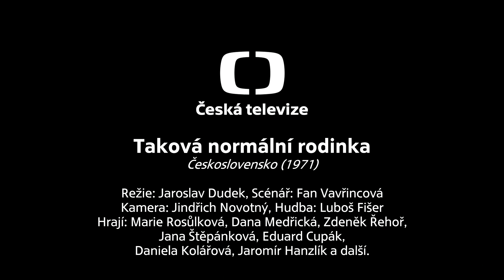Taková normální rodinka • úvod a závěr 1. dílu • ČT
Taková normální rodinka • TV seriál
Československo, 1971, 6 h 17 min (Minutáž: 36–55 min)

Režie: Jaroslav Dudek, Scénář: Fan Vavřincová
Kamera: Jindřich Novotný, Hudba: Luboš Fišer
Hrají: Marie Rosůlková, Dana Medřická, Zdeněk Řehoř, Jana Štěpánková, Eduard Cupák, Daniela Kolářová, Jaromír Hanzlík a další.

Navzdory názvu nejsou Hanákovi tak docela normální. Maskot rodiny, babička (Marie Rosůlková) píše detektivky, které jí nikdo nikdy nevydal, její dcera Cilka (Dana Medřická) má zase ve zvyku se zčistajasna vprostřed věty rozezpívat, její manžel Oldřich (Zdeněk Řehoř) se nevěnuje ničemu jinému než svým želvičkám, myšičkám a jiným zvířatům. Starší dcera Pavla (Jana Štěpánková) všude možně cvičí jógu a se stoickým klidem snáší četná darebáctví svých dvojčat, kterým nikdo neřekne jinak než Raubíři, a tiché podivínství svého manžela Petra (Eduard Cupák), který jen jí, spí a čte noviny. A do této rodiny se chystá její mladší sestra Kateřina (Daniela Kolářová) uvést svého plachého nastávajícího Zdeňka (Jaromír Hanzlík). Samozřejmě se obává, že Zdeněk se drobných výstředností jejích blízkých zalekne natolik, že od ní uteče, a celou rodinu tedy přesvědčí, aby předstírala starosvětsky spořádaný život. (Oskar, ČSFD)